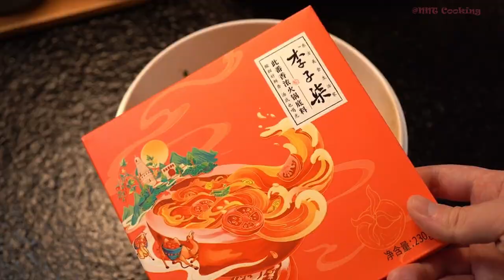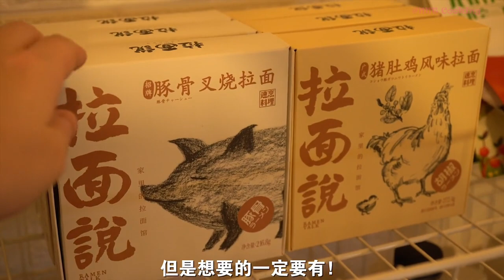Cooking Vlog | Cooking with Tiktok | Make Meals for The Person that You Love | #4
Welcome to the NNT Cooking YouTube channel!
On this channel, you will find many easy homemade cooking recipes for cakes, drinks, and a variety of delicious desserts.
You can watch the Most Satisfying ASMR cooking & Cake videos with original sounds (No Talking & No BGM) that let you relax.

© Translated and edited by me - don't re-up

If any owners have an issue with any of the uploads, please get in contact  and it will be deleted immediately. Thank you for your cooperation.